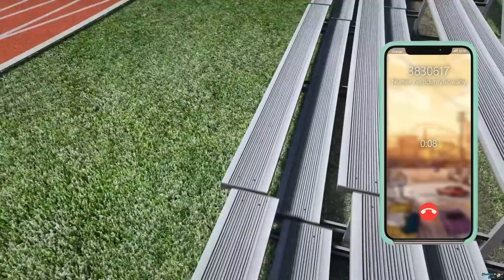GTA V ŻYCIE GANGSTERA 3 #203 KUPIŁEM 3 AUTA do CLINTON DETAILING!